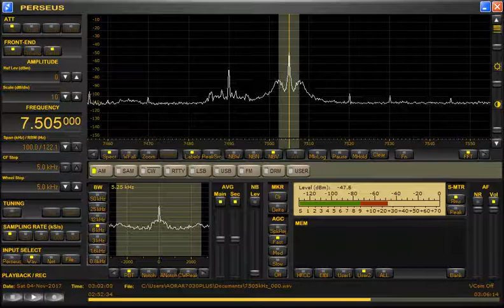WRNO-New Orleans, LA (U.S.A.) 7505kHz 11/4/17 02:59~UTC - Station Announcement & Program in Chinese